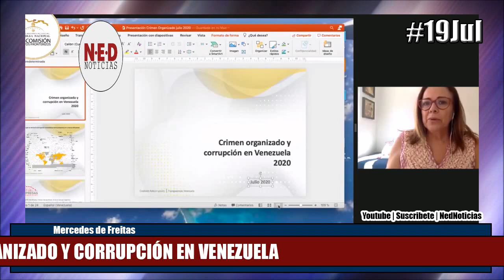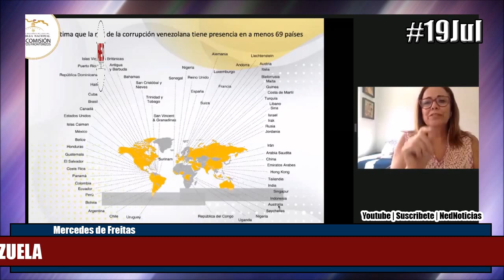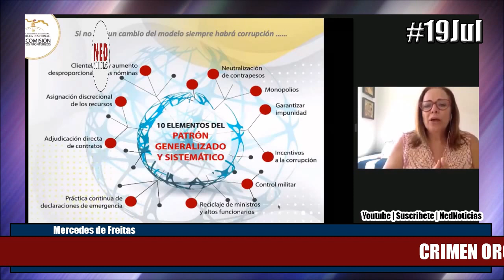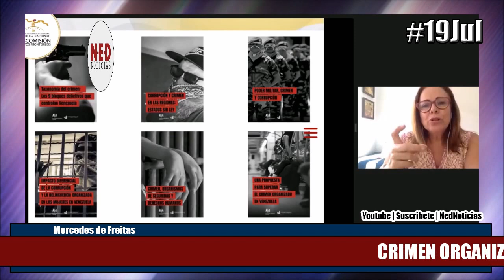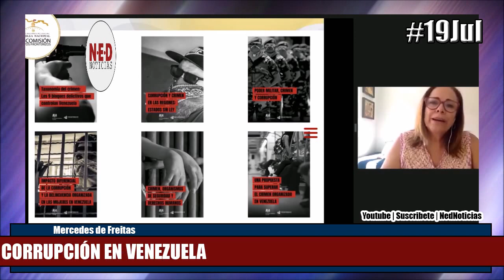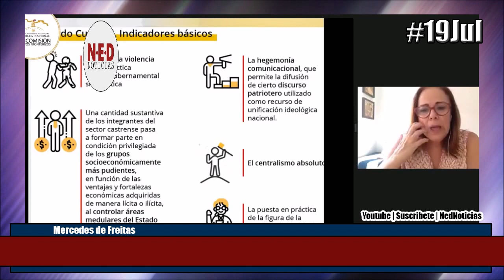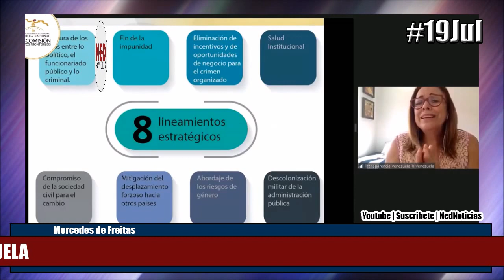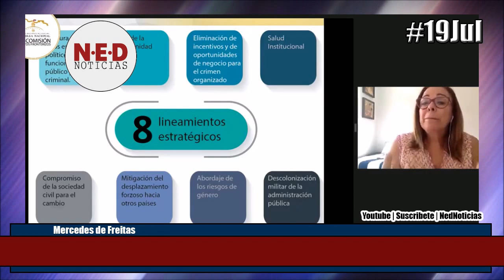URGENTE INFORME MERCEDES DE FREITAS 19JUL CORRUPCIÓN EN VENEZUELA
Segunda Sesión Subcomisión de Asuntos Fronterizos. 17Jul @AsambleaVE